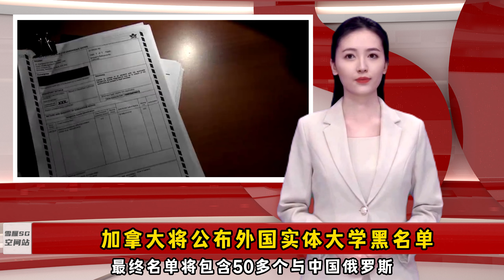加拿大人破产率预计3年飙升30%/加拿大将公布外国实体大学黑名单【SG新闻空间站】202305010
SG新闻空间站 I 每日新闻播报 周二至周六
每天10：00不见不散~~

加拿大人破产率预计3年飙升30%
加拿大将公布外国实体大学黑名单

微信：snowgoose001
抖音：Vancouver888， Vancouver666
地址：Unit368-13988 Cambie Road Richmond BC V6V 2K4

更多精彩新闻：

波特航空将开启渥太华直飞航班/加拿大20元纸币和硬币将采用全新设计【SG新闻空间站】20230509

安省拨款300多万助少数族裔学生/温哥华ABC党承诺拨款振兴煤气镇【SG新闻空间站】20230506

IBM将以人工智能取代7800个工作岗位/BC疾病控制中心警告居民注意山火影响【SG新闻空间站】20230504

Service Canada积压2万份更新护照申请/加拿大电话诈骗案上升【SG新闻空间站】20230503

12万联邦雇员罢工宣布结束/安省中小学将引入新必修课和教材【SG新闻空间站】20230502横版视频

安省投资亿元整治保释制度/BC省府承诺向素里提供资助并保留市政警察部队【SG新闻空间站】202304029

Rogers与马斯克合作加拿大全国卫星电话服务/Telus 修改 LifePlus 计划【SG新闻空间站】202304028

安省投入1200万帮助有犯罪记录人士/加拿大公务员罢工行动升级【SG新闻空间站】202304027

联邦政府投资7亿加元营造零排放公共交通基础设施/安省改革加强警察招聘【SG新闻空间站】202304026

BC省将制定政策解决Airbnb短期租赁问题/卫生部批准新抗体药物预防婴儿严重RSV【SG新闻空间站】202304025

BC省府投资5千万加元提供带薪研究实习机会/大众汽车将在安省建超级电池厂【SG新闻空间站】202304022

安省医学院将扩大招生名额/BC 省政府发布生命科学与生物制造策略【SG新闻空间站】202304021

BC省因滥药死亡人数激增/联邦政府对公务员罢工态度强硬【SG新闻空间站】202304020

安省将立法改善教育系统/加拿大3月份通胀降至4.3%【SG新闻空间站】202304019

加拿大全国公务员将于周三凌晨罢工/Rogers将在加西增设300个工作职位 【SG新闻空间站】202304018

安省科学馆现址将改建5000套住房/BC省将设立更多社区Foundry中心【SG新闻空间站】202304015

BC省投放1.5亿元资助大专学生/加拿大乙型流感病例增加【SG新闻空间站】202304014

加拿大华裔博物馆 7月正式开放/安省推试点项目打击非法出租单位【SG新闻空间站】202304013

安省5月实行新电价计划/加拿大航空CEO涨薪866万【SG新闻空间站】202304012

医院雇员工会呼吁停止强制迁移温东无家可归者/加拿大税务局员工或于本周罢工【SG新闻空间站】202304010

BC省推行新政策让公寓更容易装设充电站/BC省取消强制医疗场所强制戴口罩规定【SG新闻空间站】20230407

蒙特利尔因冰暴进入紧急状态 /BC省宣布最低时薪上调至16.75元【SG新闻空间站】20230406

BC省将成为首个实施患者与护士比例规定的省份/加拿大税务局全国招人/温哥华nexus中心恢复运作/温哥华市府强制拆除温东帐篷区/北约克发生枪击/安省发生犬类感染致死案【SG新闻空间站】20230405

麦当劳宣布大裁员/素里市议会投票通过12.5%房产税上调/加拿大遣返罗马尼亚家庭引发悲剧/士嘉堡女子遭跟踪性侵/沈观健宣布成立新工作小组/BC省发布新房屋计划【SG新闻空间站】20230404

加拿大欢迎英国加入CPTPP贸易协定/BC省水電費4月起上升2%/NASA宣佈首位加拿大宇航员將进入深空探险/素里公交车割喉案嫌犯被控企图谋杀/魁北克两人在不同住所遇【SG新闻空间站】20230403

BC省将投资38亿元连接温哥华本拿比和列治文/素里市议会考虑允许开证大麻商店/加拿大宣布永久取消学生贷款利息/BC警方寻找带血地毯所属人/BC省空军训练演变为救援行动【SG新闻空间站】20230402